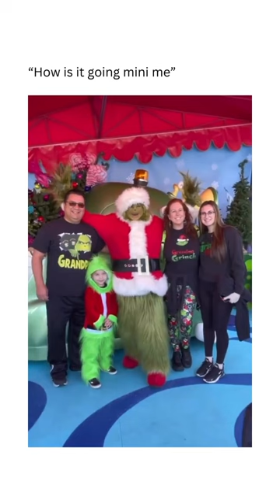Safari Selfie Stumbles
memes that achieved peak comedy
YOU LAUGH YOU DIRTY TRASH | MEMES
Perfectly Cut Screams 56
try not to die laughing 💀 3
Daily Juicy Memes 1358
forbidden memes
MEMES DE POKÉMON #2
89 memes that will make you laugh
try not to die laughing 💀 4
YOU LAUGH YOU OPEN THE DOOR | MEMES
i bet my balls you will laugh | MEMES
try not to die laughing 💀
The WORST MEME in the WORLD.
YOU LAUGH YOU TRASH | MEMES
Cocomelon TOP 50 OHIO MOMENTS... (Ohio Melon)
MEMES that if ylyl v10
Offensive Memes Compilation V22 (YLYL)